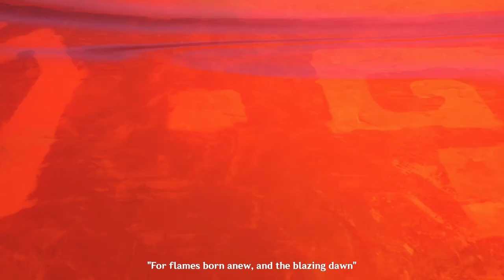PEAK DRAMA! Saving NEPECHA - XIlonen Story Quest | Genshin Impact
NECHCA or NEPECHA?